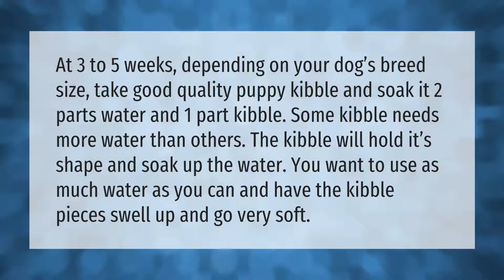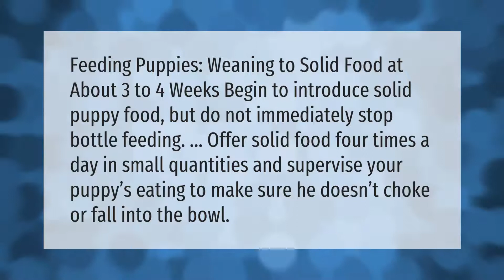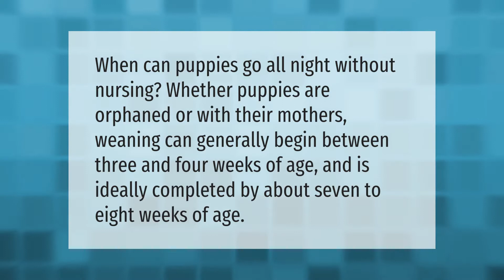What can I feed a 3 week old puppy?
00:00 - What can I feed a 3 week old puppy?
00:41 - Can you feed puppies solid food at 3 weeks?
01:10 - What can I give my 3 week old puppy for constipation?
01:37 - How often do 3 week old puppies eat?
02:01 - When can puppies go all night without nursing?

Laura S. Harris (2021, May 31.) What can I feed a 3 week old puppy?
    AskAbout.video/articles/What-can-I-feed-a-3-week-old-puppy-250130